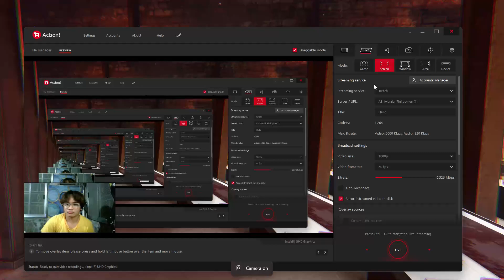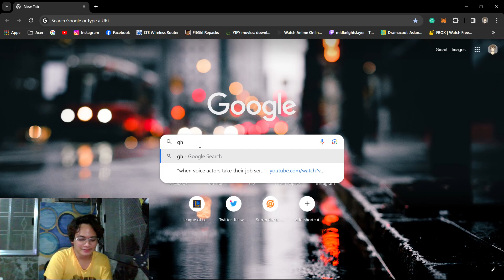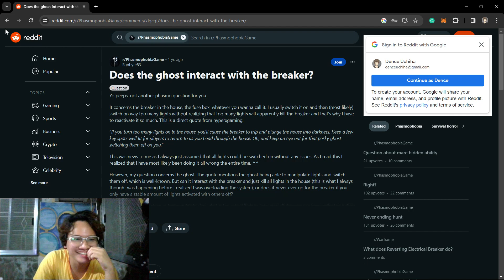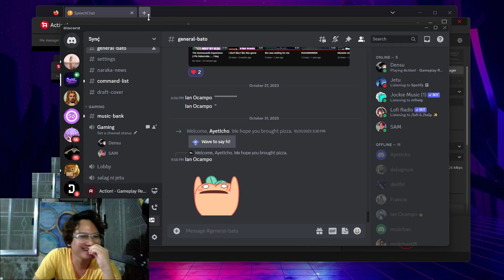NOVEMBER 2 | GAMENIGHT /w the the bois bisayagaming | Phasmophobia | MidKnight Slayer